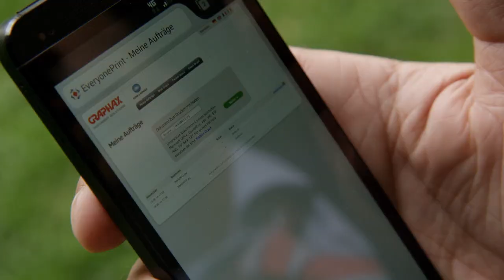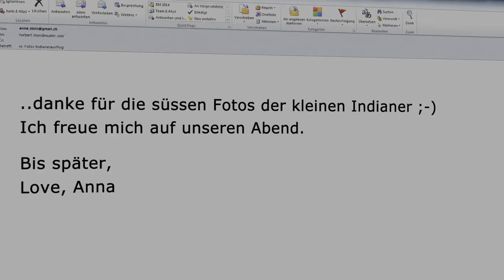GRAPHAX - Mehr Zeit für das Wesentliche